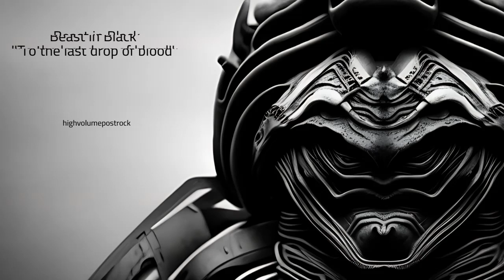Beast in Black - To The Last Drop Of Blood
Küçük bir pasaj...
derinleşen kavuşma.
Ateş böceğinin fendi,
alenen heybetli,ay ışığını yendi.